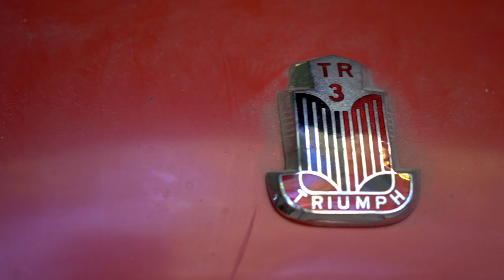Buddy's Ride - Triumph TR3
Mike's TR3 was garaged for 20 years before he acquired it in October, 2020. His aim was to have a car he could simply drive. When people pass by Mike's modern and minimalistic home, they see the car standing in the carport and say, "This car belongs here, perfect for your house." Mike's dog Buddy also loves the car so much so that he often jumps into the passenger seat and asks Mike to take him for a ride!